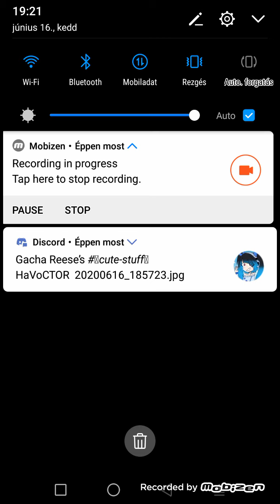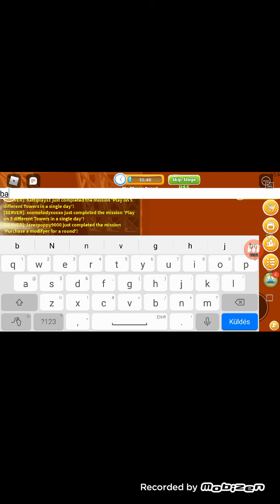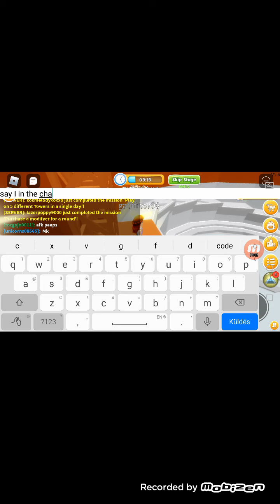Finding a toxic player